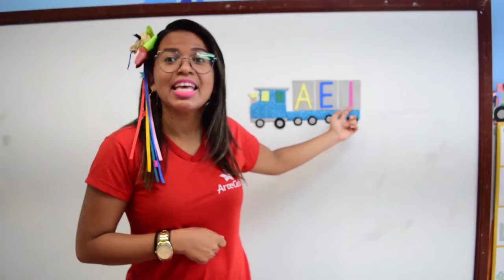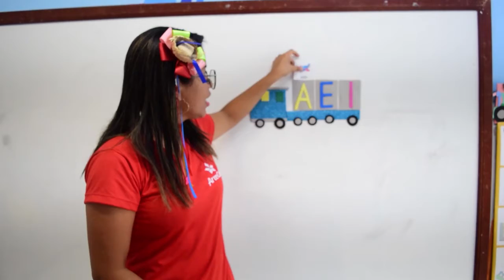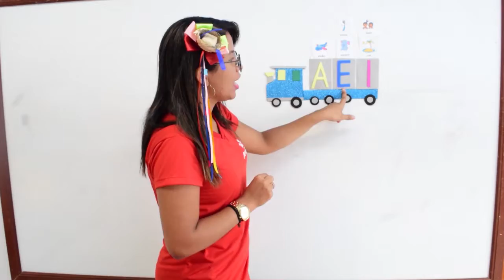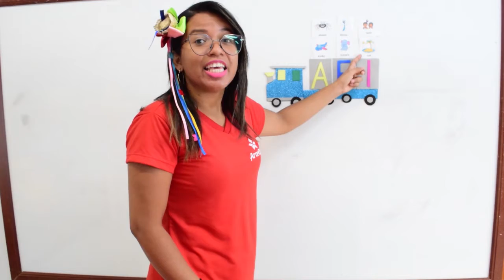03/07 - MATERNAL (EI) - L.O.E - AULA TREINZINHO DAS VOGAIS - LUDMILA PAIVA